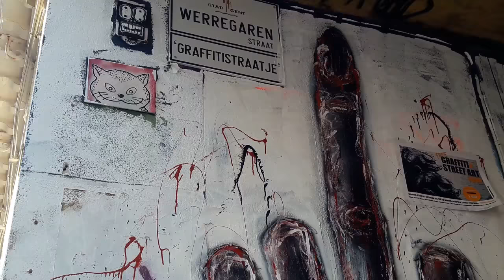Ghent, Belgium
City of Ghent, Belgium
City of Ghent is an ideal place for a weekend trip. This incredible city is jaw dropping with its enchanting medieval architecture.
Belgium is well known for its wafels, beers, mossels and pralines chocolates. Not mentioning the frites where the locals eat almost every week.
EAT & DRINK:
BEST SPARERIBS: Amadeus in Patershol or Belfort.
WAFELS: You can find everywhere in the tearoom restaurants in Belgium.
CHOCOLATES :  From Godiva, Leonidas to Neuhaus. Belgium has a wide variety of top chocolate brands.
BEERS: There are plenty of bars and cafes all over Belgium and in the city of Ghent.
MOSSELS: Belgium has the best mossels that served with fries.
Every Friday, there is a market at the square of Vrijdag Markt.  Just 100 meters from the flea market at St.Jacobs.
SEE & DO (SIGHTSEEINGS) in Ghent Centrum
GRAVENSTEEN (The Castle of the Counts), BELFRY OF GHENT (The Middle Ages Tower).This 91 meter tall belfry of Ghent  tower overlook the old city centre of Ghent, SAINT NICHOLAS CHURCH, SINT-BAAFSKATHEDRAL (89meter tall).Contains the well-known Ghent Altarpiece, The Adoration of the Mystic Lamb, CITY HALL, KORENMARKT, BIG CANON, ART GRAFFITI STREET, FLEA MARKET, SINT-MICHELSBRUG, BOAT TRIP, HORSE-DRAWN CARRIAGES, SHOPPING - Langemunt, Veldstraat.

Related Holidays Videos:-